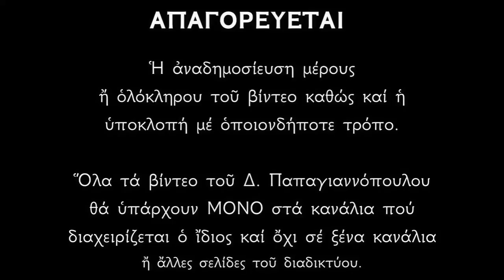🌸 «Όποιος με επικαλείται, κακό να μην πάθει» (Αγία Βαρβάρα) | Βίος και θαύματα